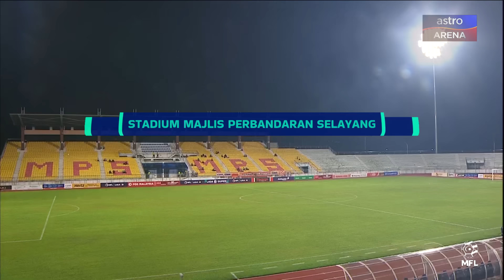PDRM FC 2 - 1 Kuala Lumpur City | Sorotan Perlawanan Liga Super 2024/25